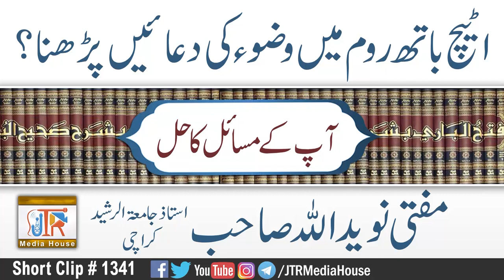Attached Bathroom Main Duaian Pharna?| Jamia-Tur-Rasheed Pakistan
topic:Attached Bathroom Main Duaian Pharna?
،اٹیچ باتھ روم میں دعائیں پڑھنا؟
Guest:
Mufti Naweedullah Sahib
Ustad:Jamiat ur Rasheed Karachi